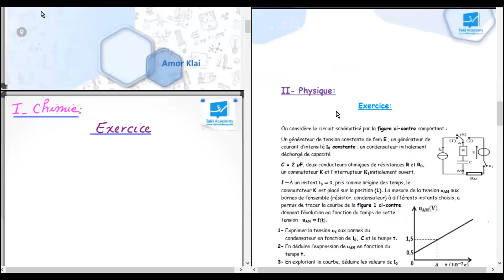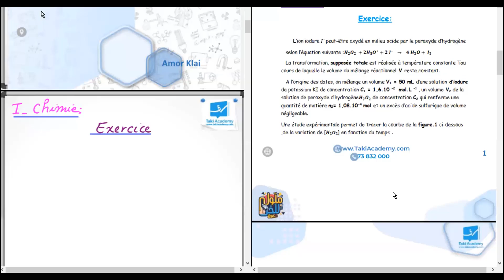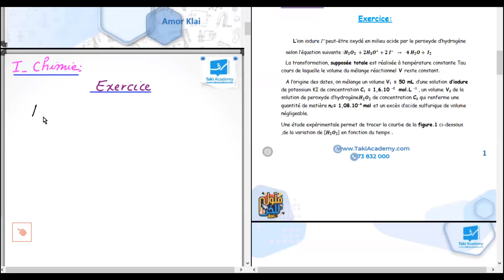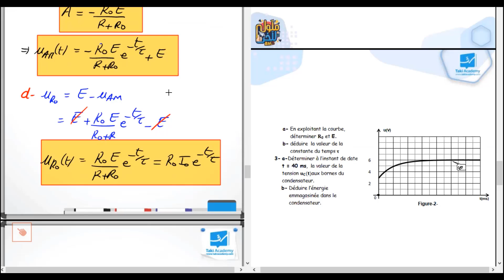🔴 Rec | Physique : Révision | Baccalauréat Sections Scientifiques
🔴 تسجيل الحصّة المباشرة المجّانيّة :
📌 بكالوريا شعبة العلوم التجريبيّة و شعبة الرّياضيات

🔹 Révision